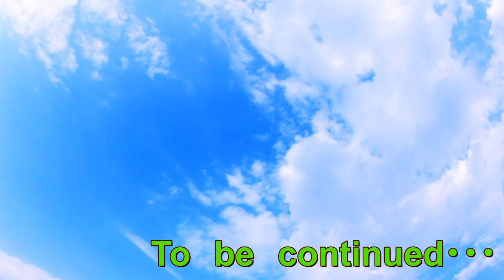１都３県対象の緊急事態宣言2日目における埼玉在住者の生の声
1都3県対象の緊急事態宣言下2日目です。
埼玉で暮らしていますが他県に遊びに行っている方が多い！？
対岸の火事の様に受け取るのか？自分は他県には行きませんよ！